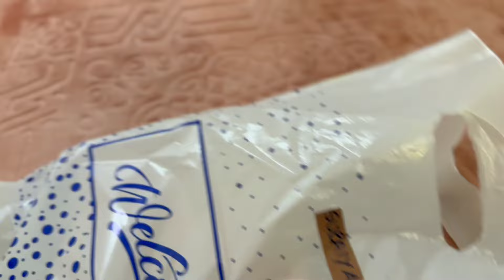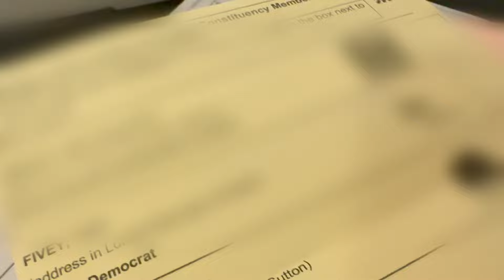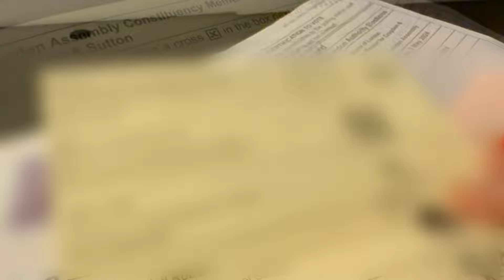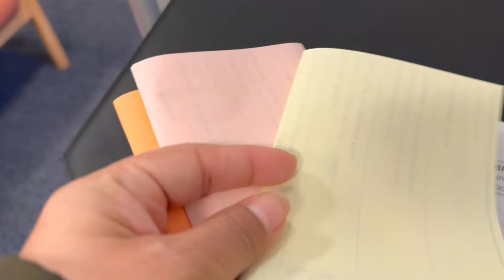Tukitaki Vlog | পুরোনো বন্ধুদের সাথে সুন্দর একটি বিকেল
Tukitaki Vlog | Quality Time With My Friends | বন্ধুদের সাথে সুন্দর একটি বিকেল | @mrsjstukitaki